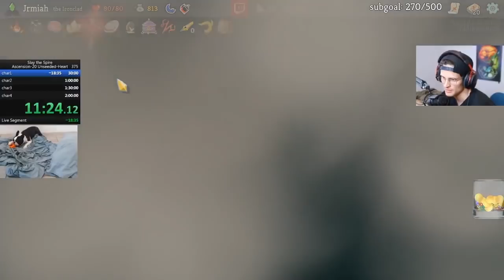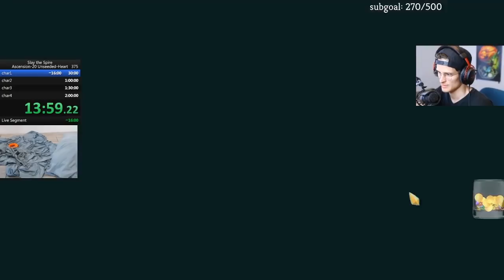2 Hearts 1 Hour (Speedrun) | Ironclad Ascension 20 - Slay the Spire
2 Hearts 1 Hour (Speedrun) |  Ironclad Ascension 20 - Slay the Spire

In this Ironclad Slay the Spire Ascension 20 run, we get wins back to back on Ironclad with some crazy powerful decks. You gotta see how these decks shaped up from early to late game, enjoy!